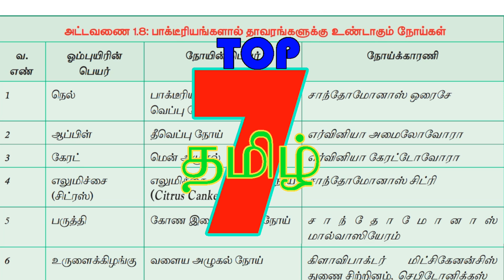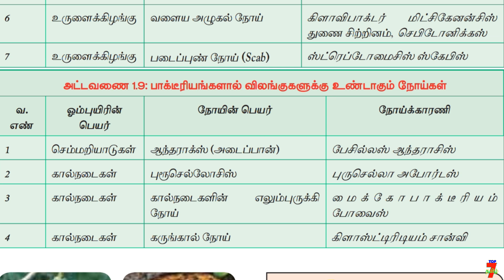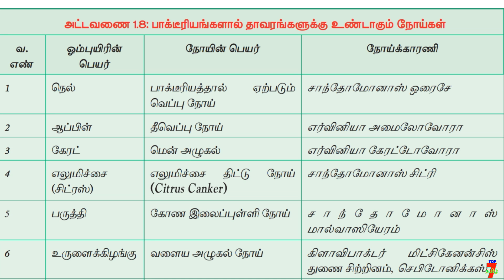பாக்டீரியாக்களால் தாவரங்களுக்கும் விலங்குகளுக்கும் உண்டாகும் நோய்கள்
வாழ்க்கையில் வெற்றி பெற "தகுதி" அவசியம்..
                                    அவை...
த - ( தன்னம்பிக்கை )
கு - ( குறிக்கோள் )
தி - ( திட்டமிடல் )